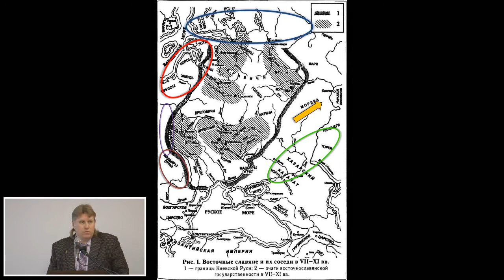Киевская Русь. Враги. Часть 1 | Сергей Александрович. Школа юного историка. 2014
У Киевской Руси всегда было много врагов. О некоторых из них рассказывает доцент кафедры истории южных и западных славян Сергей Александрович. Запись подготовлена 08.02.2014 г.